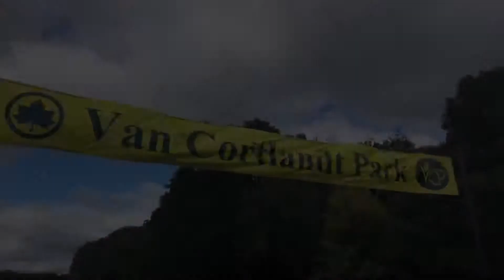SAUGUS XC NYC TRIP - Day Three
Day three, race day, of Saugus XC’s 2018 New York City trip.